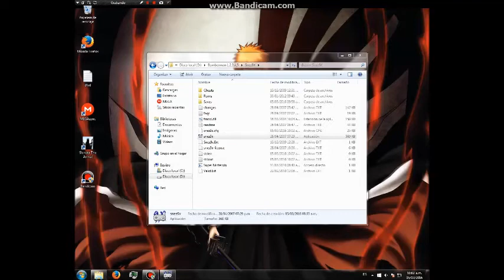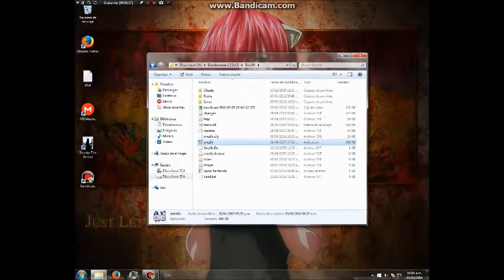¡TODOS CONTRA MI!- Super Bomberman 4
Perdon por el audio tardado
No olvides
Comentar
Compartir
Y Darle Like